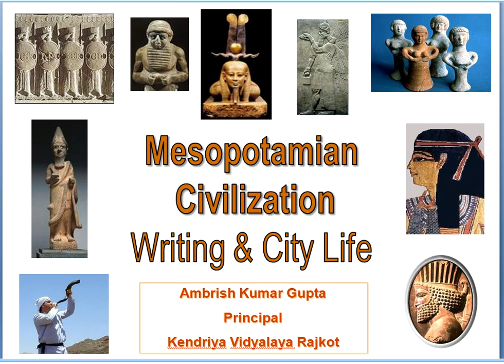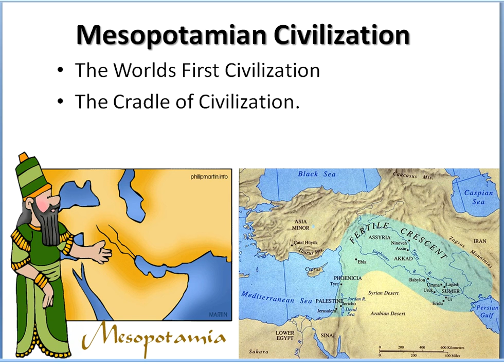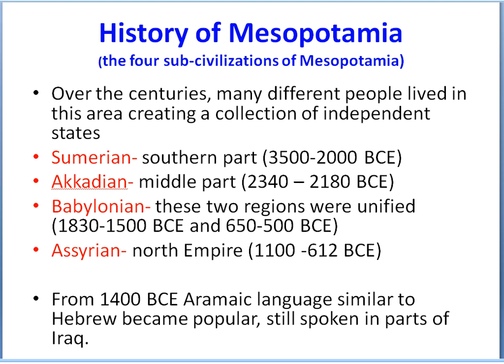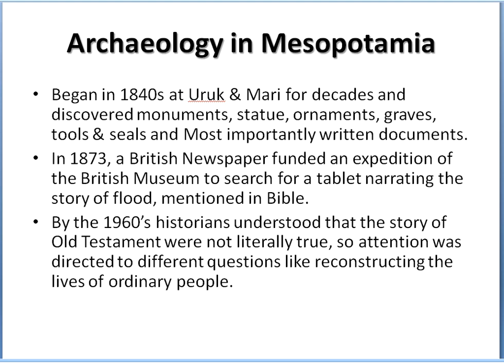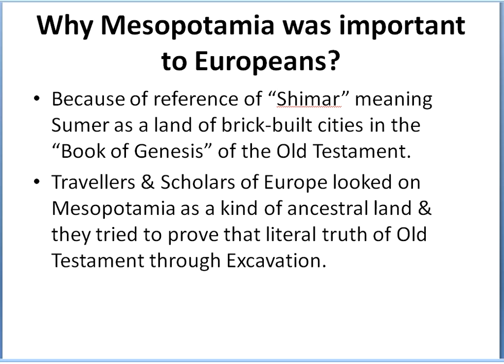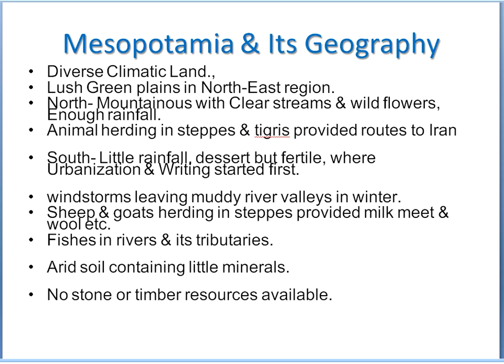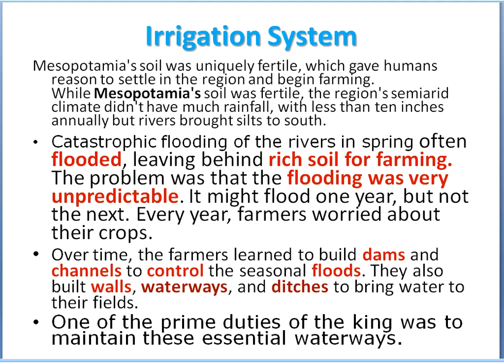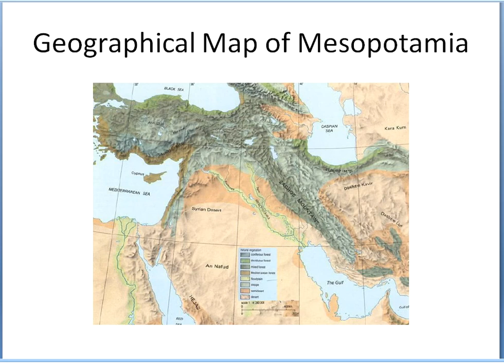Part 1 Writing & City Life Mesopotamia Civilization लेखन कला और नगरी जीवन / मेसोपोटामिया की सभ्यता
Part  1 Chapter 2 Writing & City Life Mesopotamia Civilization Class XI NCERT History Book
लेखन कला और नगरी जीवन / मेसोपोटामिया की सभ्यता
Topic Covered- Mesopotamia- meaning, features, archaeology, Geography-climate etc.